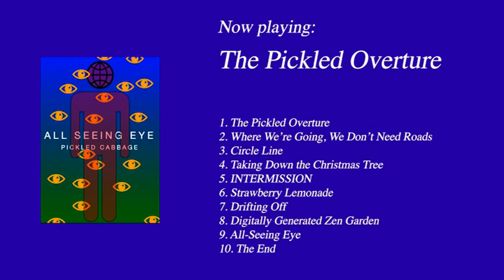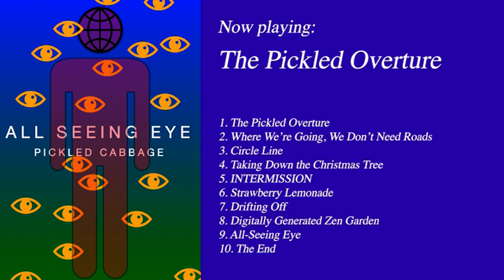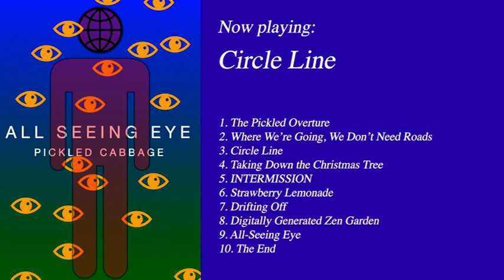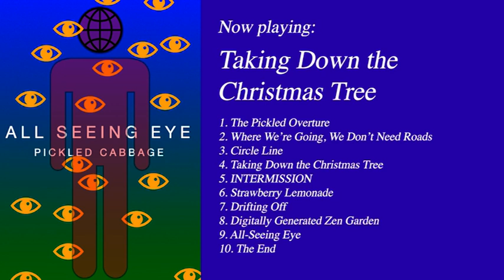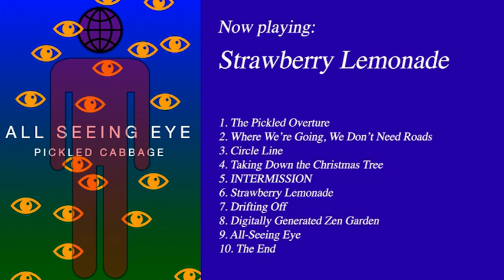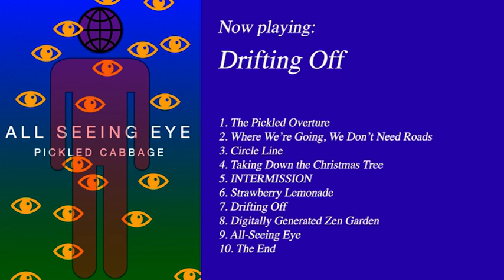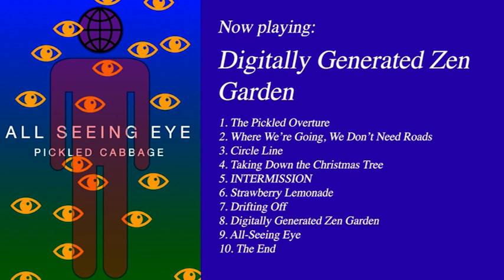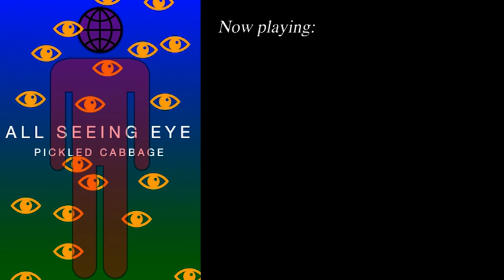Pickled Cabbage - All Seeing Eye (FULL ALBUM)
I made an album! Hooray! I've been working on this since November, and I'm really proud of it, more proud then I want to admit. So, I thought I might give you a little description commentary down below...

1 - The Pickled Overture

This version of the song is actually the first AND the final demo. I tinkered around with it, but then realised that the original version was just fine.

The choir isn't actually me singing, though I do sing in the last track.

The piano at the beginning is the only appearance in the album of a non-MIDI instrument.

2 - Where We're Going, We Don't Need Roads

The original title for this song was 'swing tune' as it included a lot of chip tune synthesisers and had a bit of a swing tempo to it. I soon realised that was a bit of a bland title.

I used the Arpeggiator mode on the instruments to make them swing about. I had one synthesiser on the off-beat, and another on the down-beat.

I play a 'Rachmanioff' chord in this song, which only a very select few of pianists can play with one hand. I am not one of them.

The original ending to the song was me playing a mysterious solo on an EDM keyboard called: "Chicago Chords." I later replaced it with a glockenspiel.

3 - Circle Line

This song samples a recording of a Circle Line train I found on the internet, I don't remember the original source so I can't give any credit. Sorry.

The same melody is repeated throughout the song, but put in a different synth (or church organ), this melody is: B, G, D sharp, B (which builds up a chord called B augmented).

4 - Taking Down the Christmas Tree

Originally the sample at the beginning, was a text-to-speech voice repeatedly saying Christmas. I replaced it with a news report I found which perfectly fit the title of the song.

This song was made in retaliation to someone who wouldn't play my music in the holiday season, because it wasn't 'Christmasy.'

The sleigh bells are repeated throughout the song, to really force the fact it's Christmas!

5 - INTERMISSION

The original title for the song was Knevermor - Interlude. I'm not very sure why.

6 - Strawberry Lemonade

This song was made on an online music making tool known as beep box.co.

There are only four instruments in the entire song, and I forgot all of their names.

Originally I called the song the much lengthier title of Strawberry Lemonade on a Warm Winter's Dusk, but then I came to my senses.

7 - Drifting Off

This song, like Circle Line, is a showcase of the many instruments I have on GarageBand.

I wanted to create an illusion of disassociation and relaxation simeltaneously, like having a bad dream. Did I succeed?

In the left ear, towards the end, you can hear a bit of a glitch, this is simply the bizarre instrument: Funk Bot. Which is nowhere near as funky as it should be.

8 - Digitally Generated Zen Garden

In this track I wanted to combine machinery and electronics with something serene and peaceful, I used a lot of shall we say: "serene synth arpeggiators."

Rejected titles for this song include: Computerised Garden of Eden, 404 Garden, Garden of Zen, and Garage Band Project No. 29.

9 - All-Seeing Eye

Originally this song was called Out of Time, when it was released on my Pickled Cabbage channel. Which is quite ironic, considering the song happened to be recorded without a metronome handy.

The main chord progression of the song is A minor, then A major, but later in the song...key change! And I switch it up to D sharp minor, then D Sharp major.

This is probably my favourite song on the album, which is why I named it after the album.

10 - The End

I sing in this one!

I really like this song, it sounds quite orchestral, and emotional, and it feels like I'm taking a moment to get personal with you, the viewer.

Lyrics:

I look at the sky,
And I wonder if this is all we're living for,
All we're dying for,
There must be something at the end,
Something after the end,
It can't be the end.

GOODBYE.